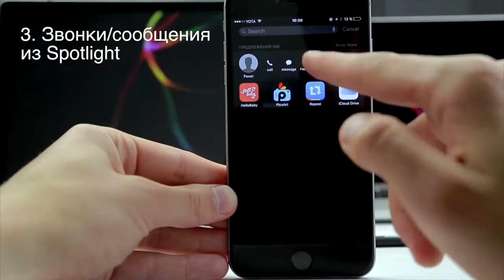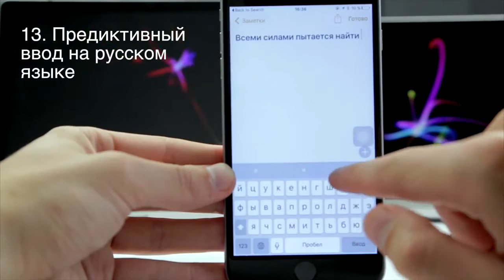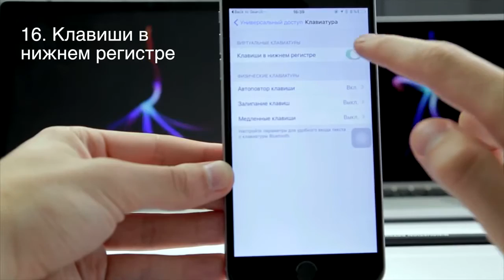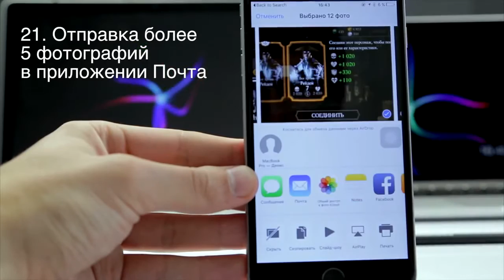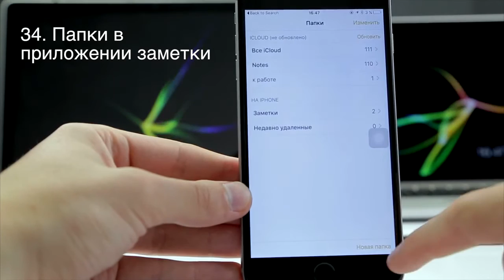Новые функции iOS 9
Видеообзор неочевидных функций iOS 9. Если вы уже установили себе первую бету данной операционной системы, то данный мануал будет полезен вам уже сейчас